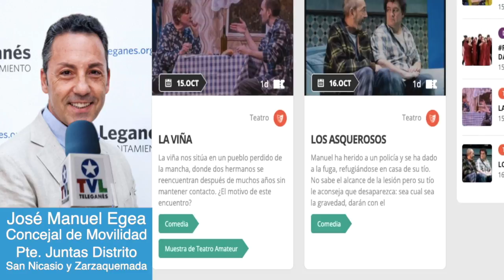LEGANÉS, ESPECTÁCULOS GRATUITOS DEL AYUNTAMIENTO DE LEGANÉS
LEGANÉS 30 SEPTIEMBRE 2021 / El musical de Cenicienta abre este próximo sábado 2 de octubre la programación cultural para los meses de octubre y noviembre de la Junta Municipal de Distrito de Zarzaquemada. ‘Cenicienta, la magia del musical’ podrá disfrutarse este sábado a las 20 horas en el teatro José Monleón.
El Ayuntamiento de Leganés ha programado 5 conciertos gratuitos de jazz, blues y el musical de Cenicienta para que los vecinos y vecinas de la ciudad disfruten de la música y el talento de los artistas locales en los meses de octubre y noviembre.
Al musical de Cenicienta (sábado 2 de octubre) le seguirán la Leganés Big Band con un doble concierto los sábados 9 de octubre (con su show ‘El reencuentro’) y 27 de noviembre, la Swing Machine Orchestra (viernes 22 de octubre), y el concierto de jazz-blues ‘Veinte veinte’ (sábado 13 de noviembre).
José Manuel Egea, concejal de Movilidad y presidente de las Juntas de Distrito de San Nicasio y Zarzaquemada, ha destacado el inicio de este programa cultural gratuito para todos los vecinos y vecinas. “Retomamos las actividades culturales en la Junta Municipal de Distrito de Zarzaquemada y lo hacemos con una amplia oferta de actividades musicales para todos los públicos. Apostamos por seguir programando actividades en nuestros teatros, hacerlo de forma segura y con todas las garantías para que los leganenses puedan disfrutar de la mejor música en su ciudad”.
Esta programación refuerza la apuesta del Ayuntamiento por la cultura. Esta semana se anunciaba el programa ‘A Escena’ para los próximos meses. Consulta la programación en este enlace.
Entrada gratuitas hasta completar aforo
Todos los espectáculos son gratuitos hasta completar aforo y se podrán recoger las entradas (máximo 4 por persona) el propio día de los espectáculos a partir de las 17:00 horas en el teatro donde se hayan programado. Los horarios y ubicación de los espectáculos programados es la siguiente:
·         ‘Cenicienta, la magia del musical’. Sábado 2 de octubre. Teatro José Monleón. (avenida del Mar Mediterráneo, 24). 20:00 horas. Recogida de entradas hasta las 19:45 horas.
·         ‘El reencuentro’. Leganés Big Band. Sábado 9 de octubre. Teatro José Monleón. 20:00 horas. Recogida de entradas hasta las 19:45 horas.
·         ‘Melodías prohibidas’. Swing Machine Orchestra. Viernes 22 de octubre. 20:00 horas. Teatro José Monleón. Recogida de entradas hasta las 19:45 horas.
·         ‘Veinte-veinte’. Jazz-blues. Sábado 13 de noviembre. Teatro Rigoberta Menchú (avenida Rey Juan Carlos I, 100). 20:30 horas. Recogida de entradas hasta las 20:00 horas.
·         Leganés Big Band. Concierto jazz-blues. Sábado 27 de noviembre. Teatro Rigoberta Menchú. 20:30 horas. Recogida de entradas hasta las 20:00 horas.